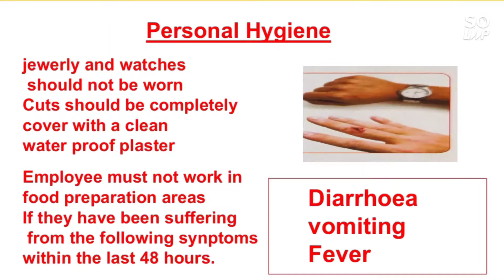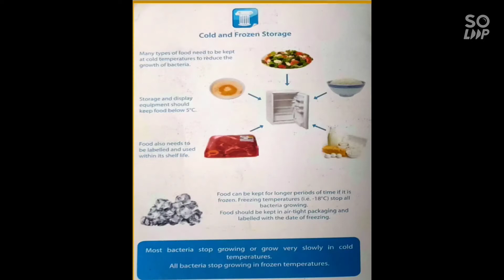Essential Food Safety Training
Cross Contamination
cooking
Cleaning
Chilling
proper storage